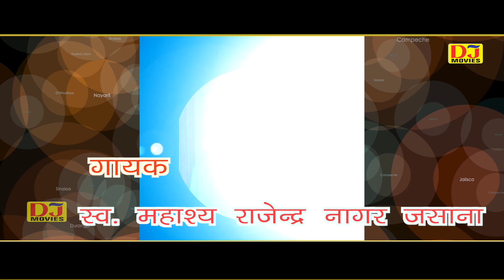Holi Kissa Satyvan Savatri | होली सत्यवान सावत्री भाग 2 | Rajender Nagar Jasana | Desi Dhun Records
DJ Movies Official Presents...

Holi Kissa Satyvan Savatri | होली किस्सा सत्यवान सावत्री भाग 2 | Rajender Nagar Jasana | Desi Dhun Records

Title :- Holi Kissa Satyvan Savatri
Song :-
Singer :- Rajender Nagar Jasana
Writer :-
Music :- Late Shri Maharaj Singh
Camera :-
Editing :- DJ Movies Productions